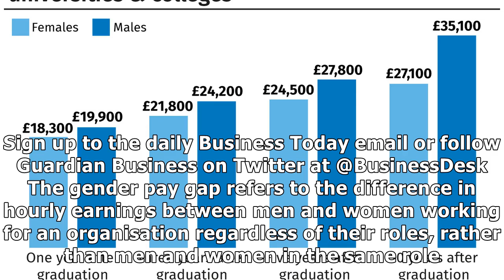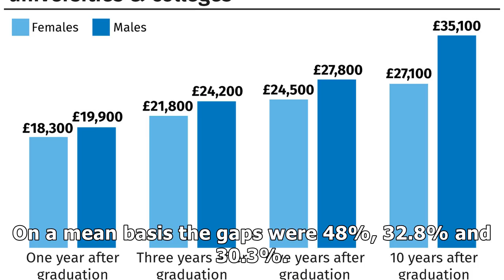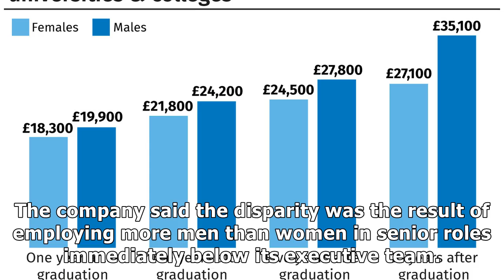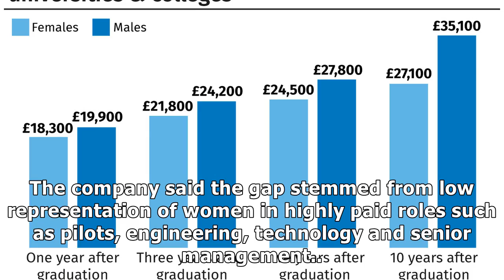HSBC pay gap reveals men being paid twice as much as women